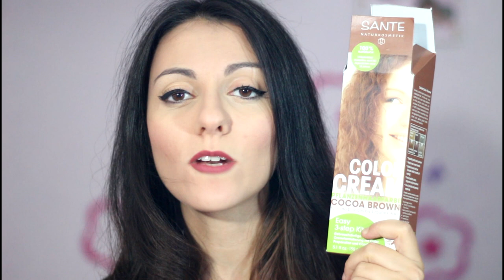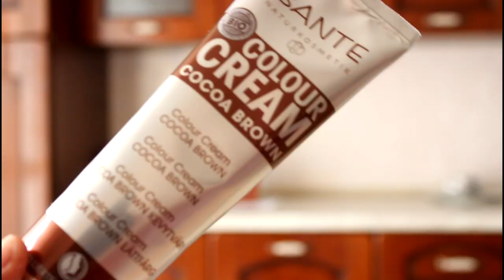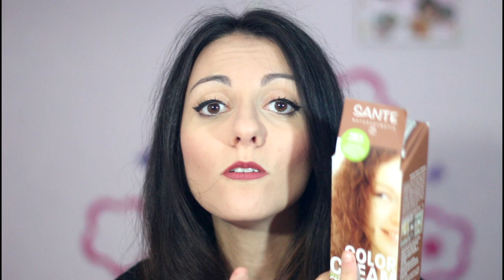La mia prima tinta NATURALE ai capelli! TOP o FLOP?? 😱 | Le Ricette di Jennifer